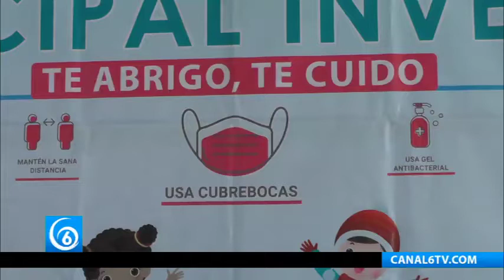Arranca el programa invernal en Ixtapaluca “Te abrigo y te cuido”